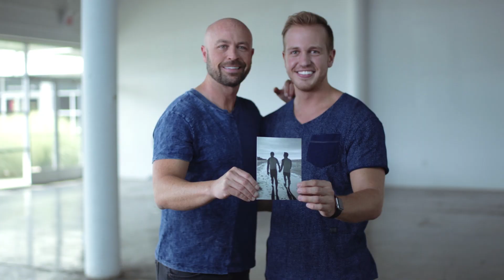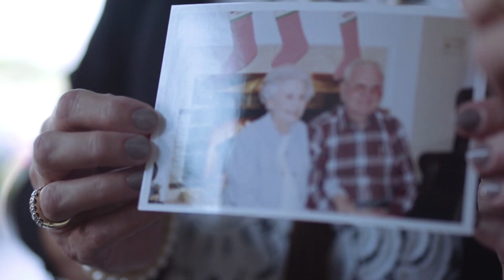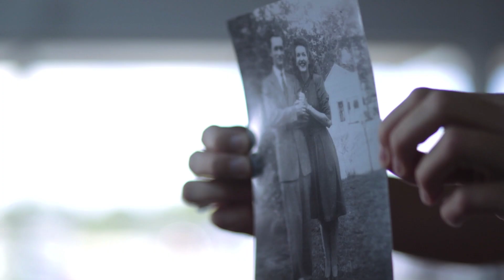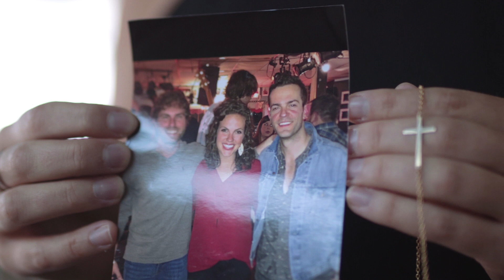Ryan Kinder - "Still Believe In Crazy Love" (Official Music Video)